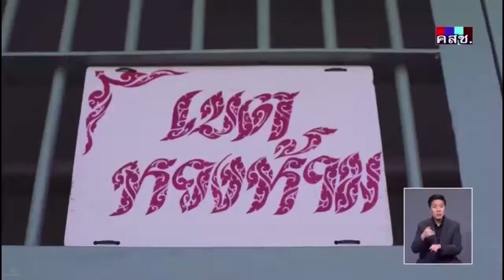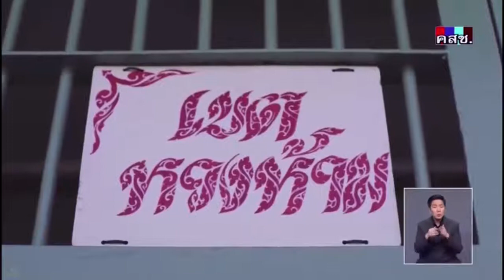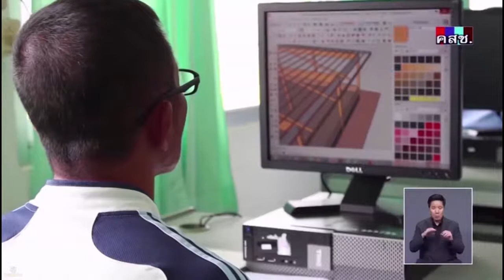รายการเดินหน้าประเทศไทย โอกาสแห่งอาชีพ หลังพ้นโทษ 7 กุมภาพันธ์ 2561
รายการเดินหน้าประเทศไทย  โอกาสแห่งอาชีพ หลังพ้นโทษ
7  กุมภาพันธ์  2561